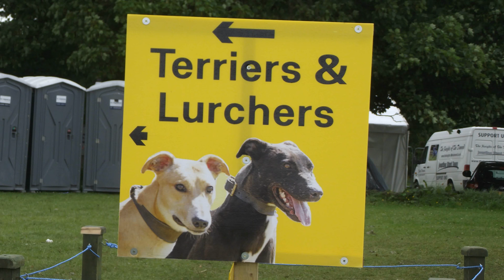Lurcher Racing in Ireland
A few clips of some lurcher & terrier racing in Ireland. These races are held at shows and game fairs over the summer months when the hunting season has stopped. most people use race their lurchers in the summer months because it's fun to enter and entertaining to watch.

Straight Racing is exactly what it sounds like, a number of Lurchers running together after a mechanical lure in a straight line. The dogs each wear different coloured collars, and are usually segregated into different sizes and coat textures for example under 21 inch rough coat, under 21 inch smooth coated. The racing can take place over any distance, however, a one hundred metre sprint is usually the shortest distance covered especially if there are large dogs involved. In a clean race the first dog over the winning line is judged to be the winner. It is always important to leave a good distance after the finishing line in order for the dogs to avoid impact injury.

Lurchers can run in excess of 20 miles per hour and some weigh in excess of 90lbs so safety is a paramount consideration in any running event. Where possible netting is used along either side of the track, if this is not possible the track is roped off. Straight racing is an event, which can be entered by both pet and working Lurchers. it's fun to enter and entertaining to watch.